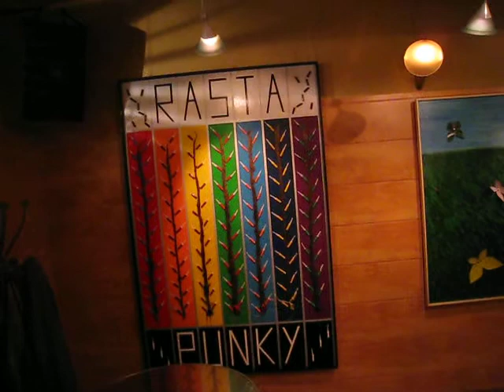María de Juanas EXPO Bar Cívico 2010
Diógenes. Diogénesis. Reutilización.
Certamen de Jóvenes Artistas de Castilla-La Mancha 2009, con el apoyo del Instituto de la Juventud y la Junta de Comunidades de Castilla-La Mancha.
Obras expuestas en Estudio de Laura Domínguez (Guadalajara-2009), Convento de San José-Sala de Exposiciones Temporales (Brihuega-2010) y Bar Cívico (Guadalajara-2010)
Obras con materiales naturales y de desecho: latas y plástico de envases, mecheros, cortezas de árbol, conchas de animales, hojas de vegetales, pelo humano-rastas, sal, arena, semillas de café, almendras, bellotas y  huesos, entre otros. Pintura acrílica sobre tabla, de 1m x 1,50m, enmarcados con listón de madera.